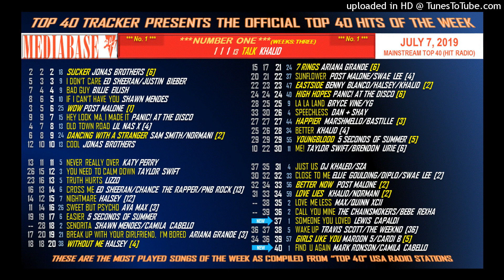Mediabase Top 40 - HIT RADIO - July 7, 2019